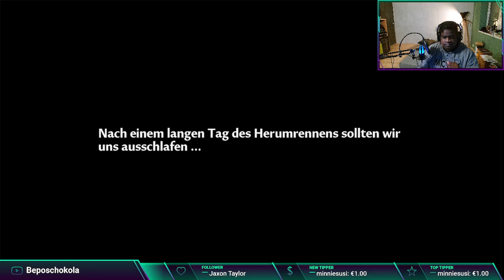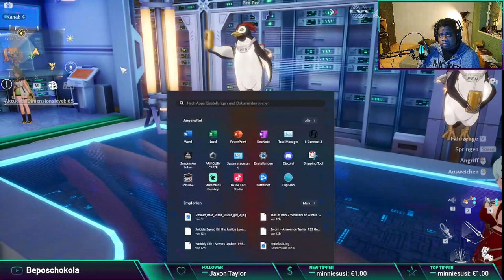Let's play Tower of Fantasy Part 15